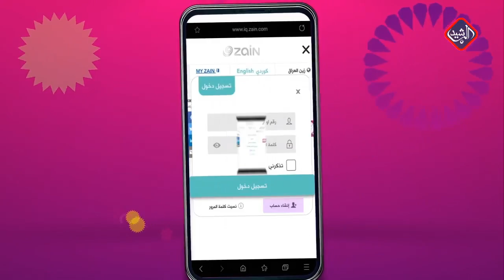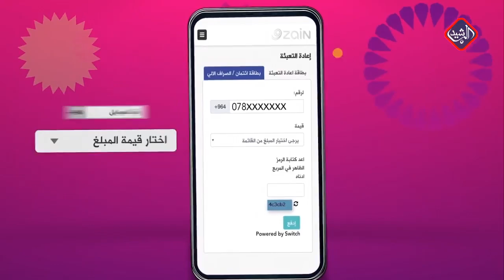يوم جديد | حوار الصباح الاقبال على الانتحار .. حالة نفسية مرضية ام قلة وعي وايمان؟